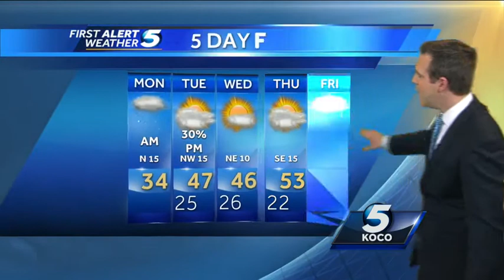Forecast: Winter storm causing bad road conditions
An overnight winter storm is causing bad roads around the metro.